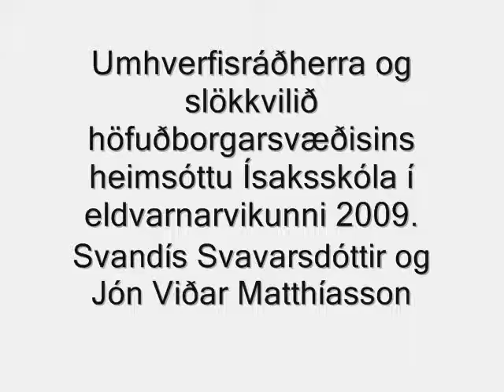Eldvarnaátak Landssambands slökkviliðs- og sjúkraflutningamanna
Svandís Svavarsdóttir umhverfisráðherra og slökkviliðsmenn úr Slökkviliði höfuðborgarsvæðisins heimsóttu nemendur Ísaksskóla föstudaginn 20. nóvember 2009. Þau fræddu krakkana um helstu atriði eldvarna og afhentu þeim bókina um Glóð og Loga sem Landssamband slökkviliðs- og sjúkraflutningamanna færir öllum átta ára börnum í landinu að gjöf. Sjá frétt